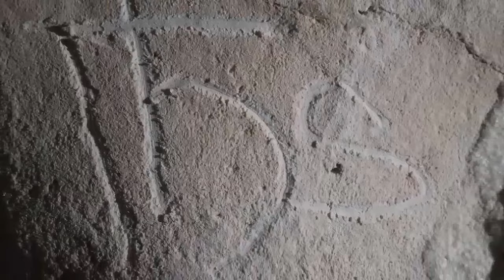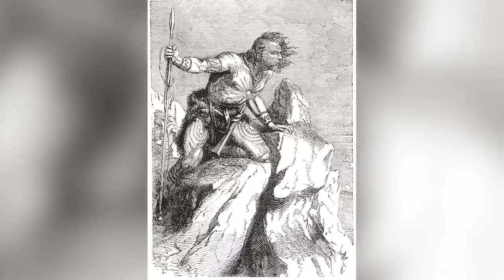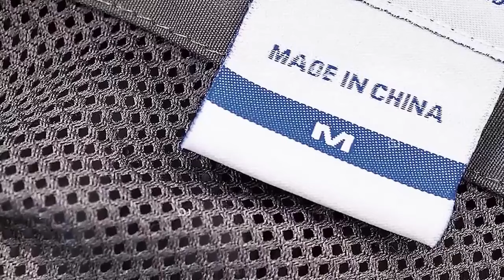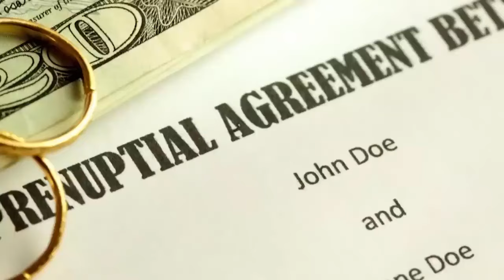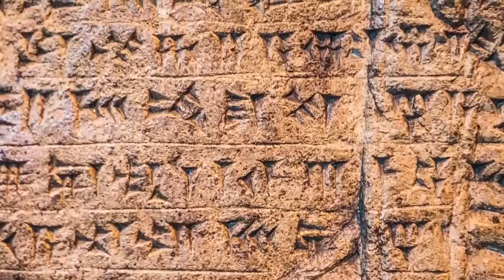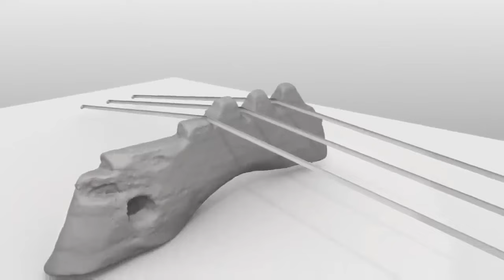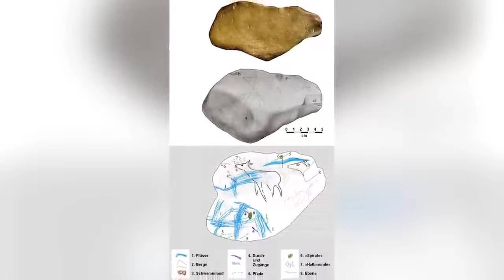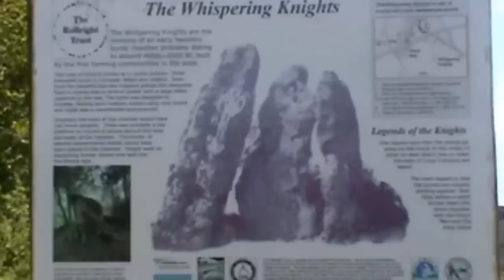12 Most Amazing Archaeological Finds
There’s a certain level of fascination that comes with every archaeological discovery, but the very best discoveries should give you a sense of wonder. We hope to bring that sense of wonder to you in this video. It’s packed full of incredible archaeological finds from all over the world, offering us new insights into people and places that existed long before any of us were born!